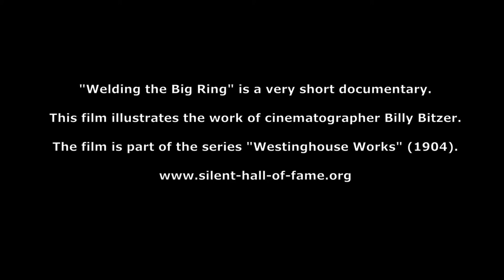Improvisation 2021-12-28 "Welding the Big Ring" by Michael Hoffmann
Improvisation for a Silent Movie Documentary

Music & Sounds by Michael Hoffmann
Michael Hoffmann - Drums & Percussion, Live-Electronics

"Welding the Big Ring" is a very short documentary.
This film illustrates the work of cinematographer Billy Bitzer.
The film is part of the series "Westinghouse Works" (1904),
which was added to the National Film Registry in 1998 as being
deemed "culturally, historically, or aesthetically significant".

Cinematography by Billy Bitzer
Country: USA